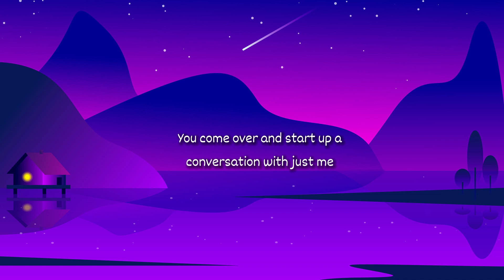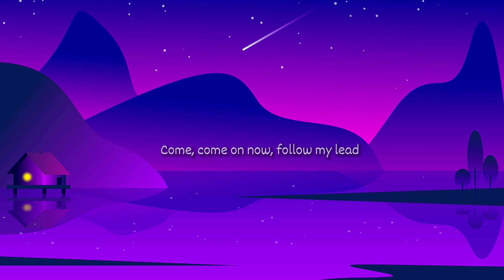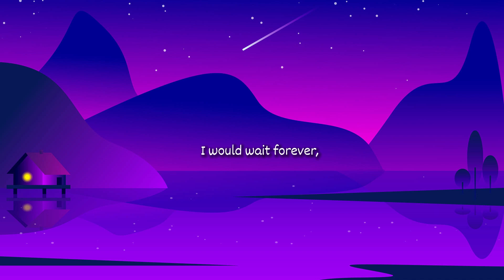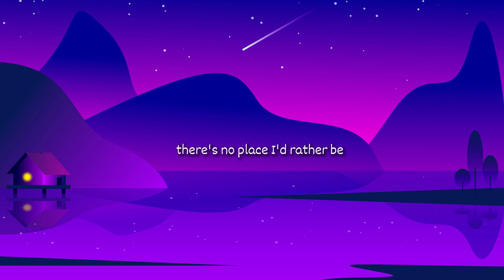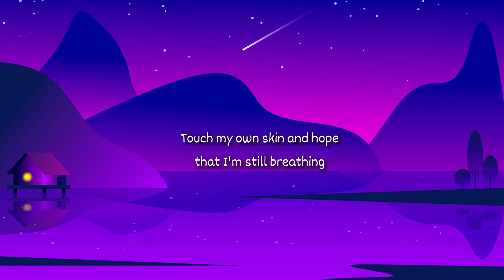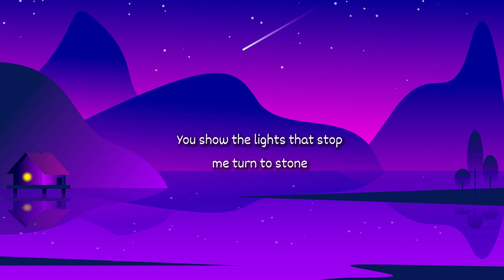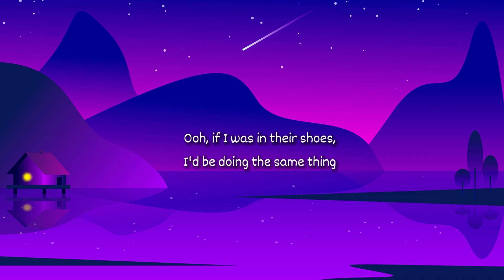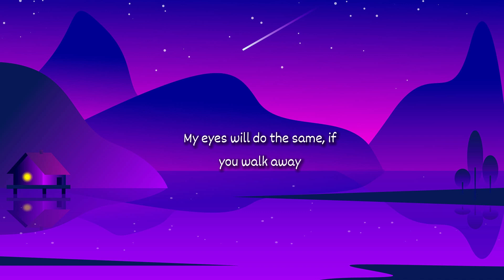Ed Sheeran - Shape of You (Mix Lyrics) - Ed Sheeran, Clean Bandit, Ellie Goulding, Bruno Mars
List Lyrics Song:
01. Ed Sheeran - Shape of You (Lyrics)
02. Clean Bandit - Rather Be (Lyrics) feat. Jess Glynne
03. The Weeknd - Blinding Lights (Lyrics)
04. Bruno Mars - It Will Rain (Lyrics)